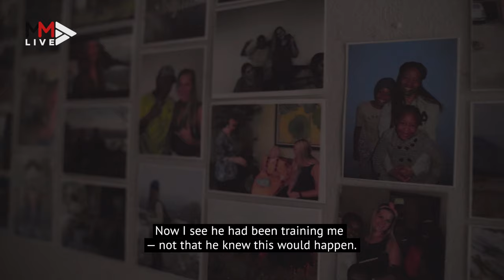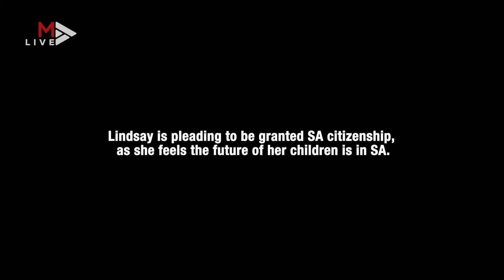The life & death of Lindani Myeni | Part 4: A tainted fairytale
After Lindani Myeni’s April 14 2021 police shooting in Honolulu, Hawaii, wife Lindsay is left to try and pick up the pieces.